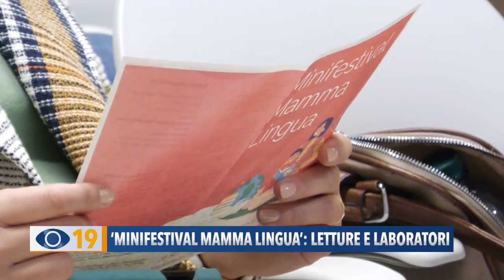‘Minifestival Mamma Lingua’: letture e laboratori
Nell'ambito della Settimana Africana, il Sistema Bibliotecario di Fano aderisce al progetto nazionale Mamma Lingua. Il Minifestival, che si terrà dal 26 settembre al 4 ottobre, coinvolgerà la Mediateca Montanari e altre sedi cittadine con letture, incontri e laboratori, per adulti e bambini.